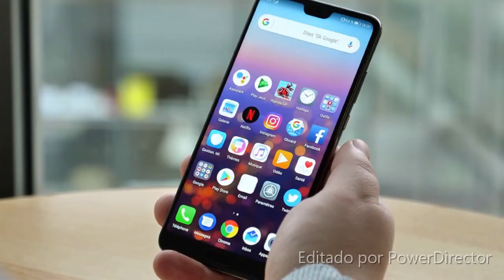EL QUERENDON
CANTA: OSCAR ORTEGA Y EVER ORTEGA - AUTOR: ALBERTO JULIO VERGARA